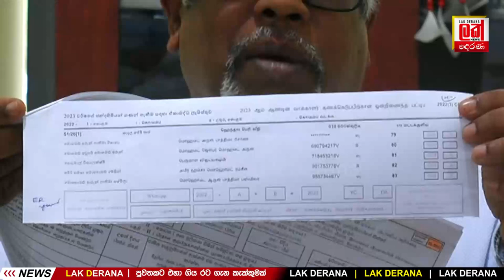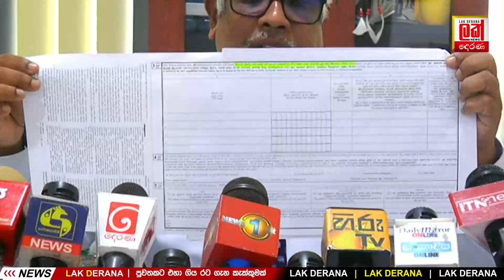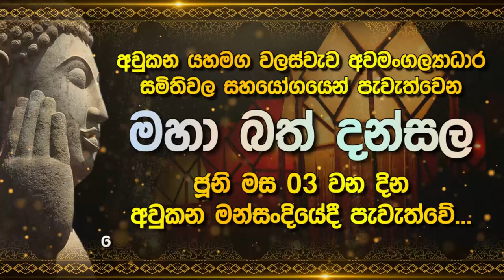මෙම පත්‍රිකාවේ ඔබගේ නම තියෙනවද? | Lak Derana News | Breaking News Srilanka